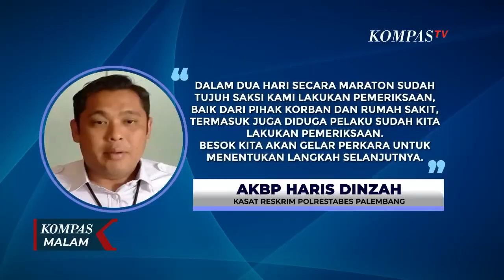Ceritakan Kronologi Terpotongnya Jari Sang Buah Hati, Ayah Korban Sempat Ingatkan Perawat!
PALEMBANG, KOMPAS.TV - Insiden menimpa seorang bayi 8 bulan di Palembang, Sumatera Selatan.

Jari kelingking sang bayi tergunting oleh perawat rumah sakit, saat hendak membuka selang infus.

Ayah bayi, sempat mengingatkan agar perawat tersebut membuka perban dengan hati-hati, namun perawat malah menggunakan gunting untuk membuka perban yang melekat pada lengan anaknya hingga jari kelingking bayi terpotong.

Wakil Direktur SDM RS Muhammadyah Palembang, mengakui kelalaian yang dilakukan oleh perawatnya.

Kini oknum perawat tersebut di nonaktifkan.

Pihak rumah sakit juga telah melakukan operasi untuk menyambung kembali jari kelingking sang bayi.

Meski sang bayi telah menjalani operasi, sang ayah tetap melanjutkan kasus ini ke pihak kepolisian.

Hingga kini polisi telah memeriksa 7 orang saksi.